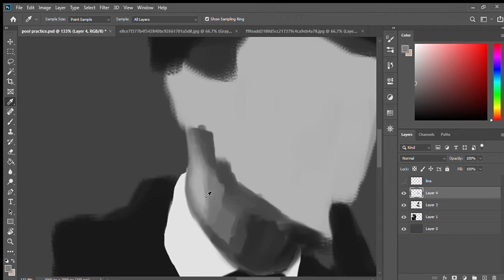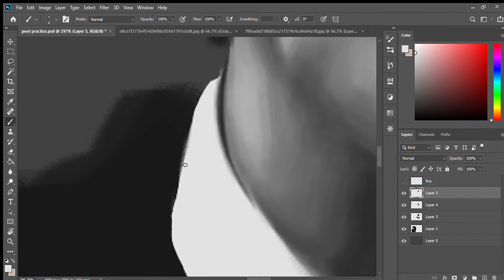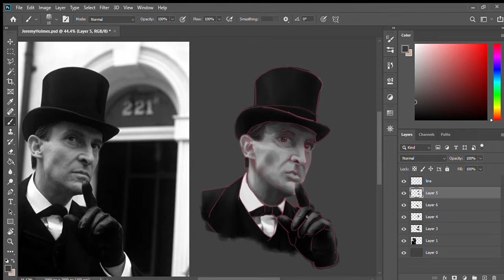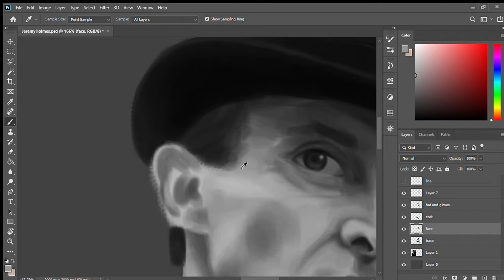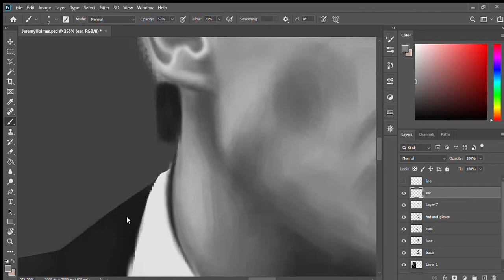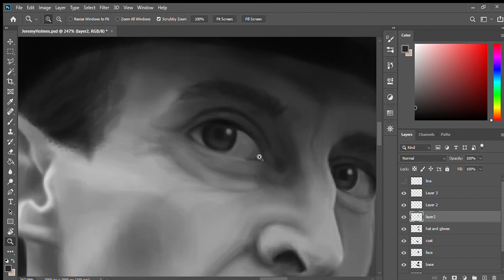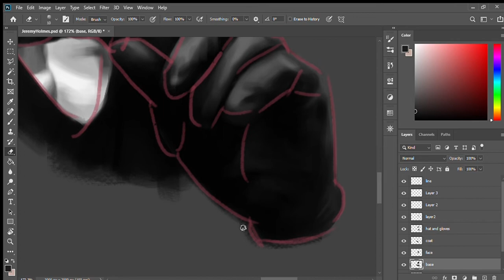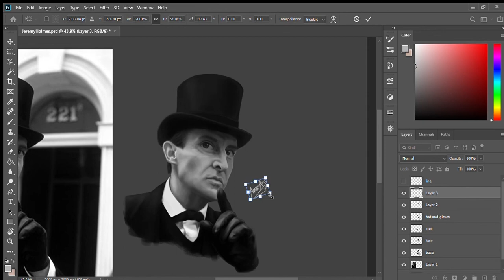Greyscale painting time-lapse | Happy birthday to Jeremy Brett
Happy 88th birthday to our beloved Jeremy Brett!

'Daydream' by InRp.
'Chill Calm Electronic' by Infraction.
'Filaments' by Scott Buckley.
'Calcifer' by Jon Björk.